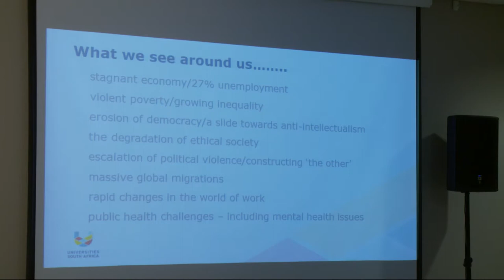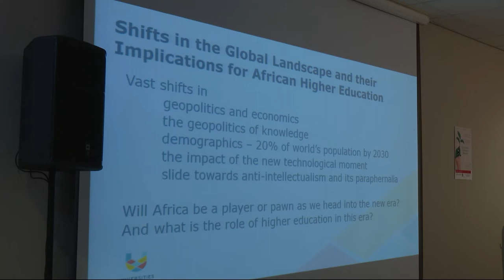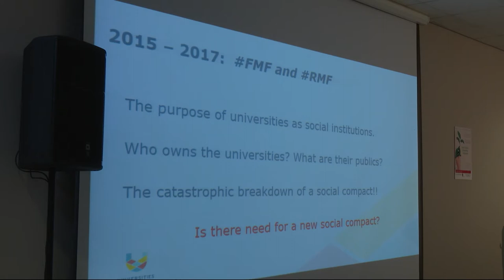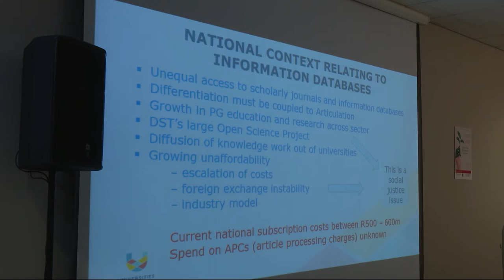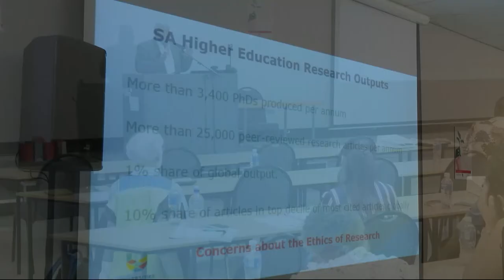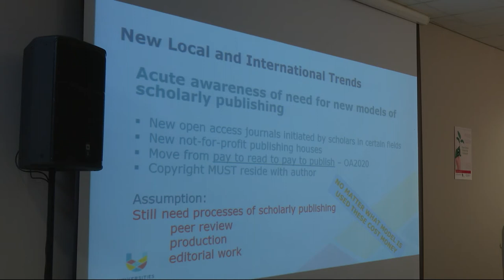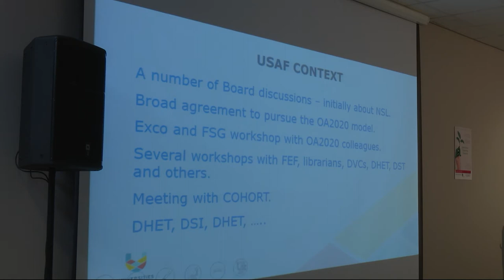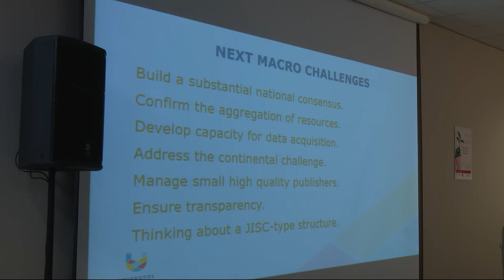Prof Ahmed Bawa (CEO: USAf) on OA2020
Prof Ahmed Bawa presented at the Open Science Scholarship Colloquium 2019 (hosted by the UFS and CUT libraries) and spoke about OA2020, sustainable models for OA and what we need to do in the future.